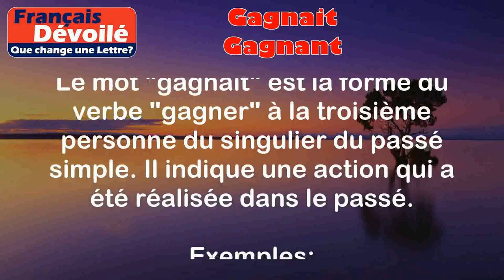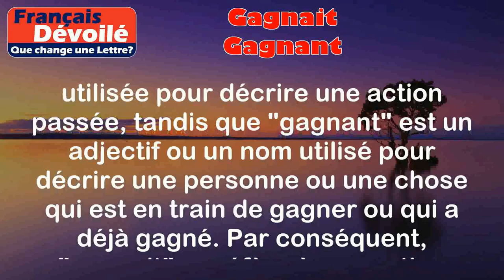Gagnait et Gagnant (Une Lettre)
Gagnait:
Le mot "gagnait" est la forme du verbe "gagner" à la troisième personne du singulier du passé simple. Il indique une action qui a été réalisée dans le passé.

Exemples:
- Il gagnait beaucoup d'argent en travaillant dur.
- Elle gagnait toujours ses matchs de tennis avec facilité.

Gagnant:
Le mot "gagnant" est le participe présent du verbe "gagner". Il peut être utilisé comme un adjectif ou un nom pour décrire une personne ou une chose qui est en train de gagner ou qui a gagné.

Exemples:
- Le joueur gagnant a reçu une médaille d'or.
- Les numéros gagnants de la loterie ont été annoncés hier soir.

Différence:

La principale différence entre "gagnait" et "gagnant" réside dans leur utilisation grammaticale. "Gagnait" est une forme verbale utilisée pour décrire une action passée, tandis que "gagnant" est un adjectif ou un nom utilisé pour décrire une personne ou une chose qui est en train de gagner ou qui a déjà gagné. Par conséquent, "gagnait" se réfère à une action spécifique dans le passé, tandis que "gagnant" se réfère à l'état actuel ou passé d'une personne ou d'une chose en train de gagner.